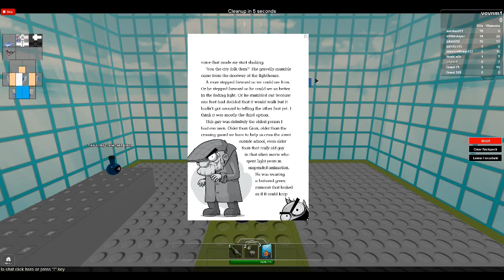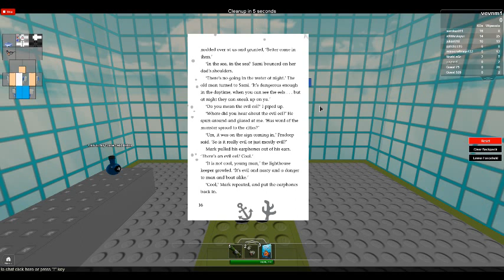Roblox - My Big Fat Zombie Goldfish: The Squel (short) Part 2